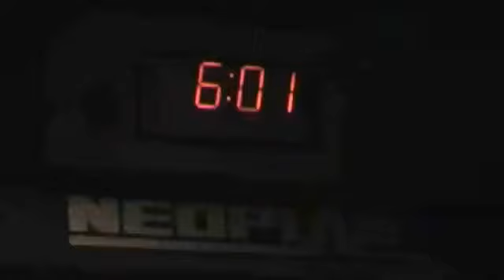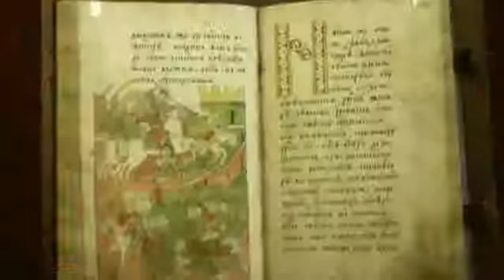making of - the courage of the russian people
Project: "Textbook on the history of Russia, for secondary schools. 4-5 Class.
Film you can see now